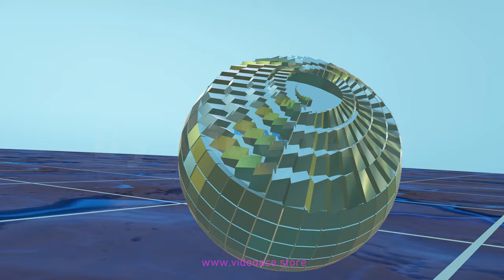Ball Logo - 3D Premium